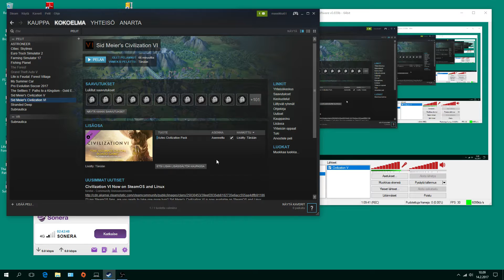861 Civilization VI 1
OBS-Classic.  Uusi peli. Teemme kaksi kaupunkia aloituksessa ja Barbaarit piirittävät kaupunkimme heti alkuun. Taisteluja käydään ja näyttävät aika aidoilta. Vaikka aikakausi on vielä kaukana menneisyydessä. :)